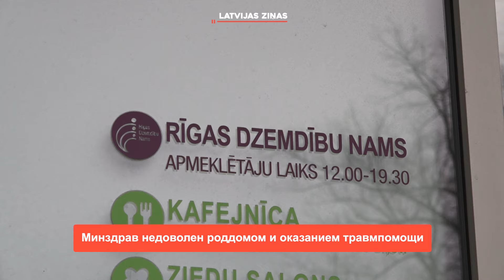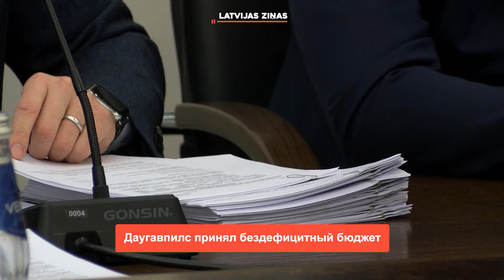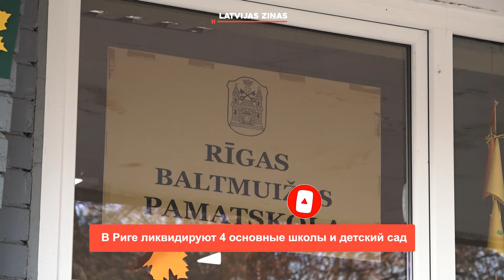📺Новости Латвии. 🕑200 секунд. Латвия разрешит проведение российских выборов 21.02.2024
➡️ Больница Страдиня переняла недостроенный корпус A2
➡️ Минздрав недоволен роддомом и оказанием травмпомощи
➡️ Даугавпилс принял бездефицитный бюджет
➡️ Экс-депутат Знотиньш идет под суд за избиение соседа
➡️ С четверга начнется потепление